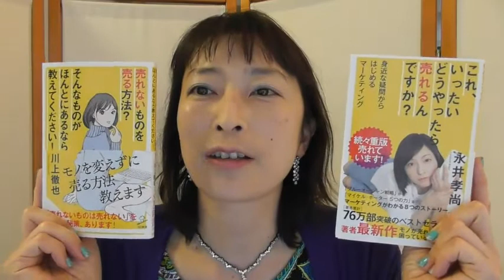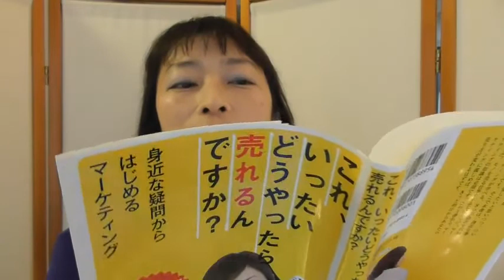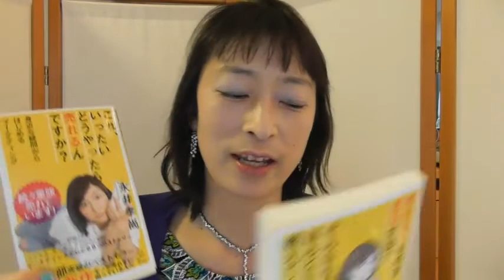起業・開業するときには絶対知ってて欲しい経営戦略と戦術の違い、その実践方法について【百華辞典｜起業女性のための集客・成約バイブル】